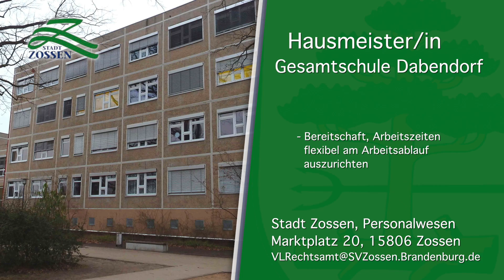Stadt Zossen sucht: HausmeisterIn April 2017